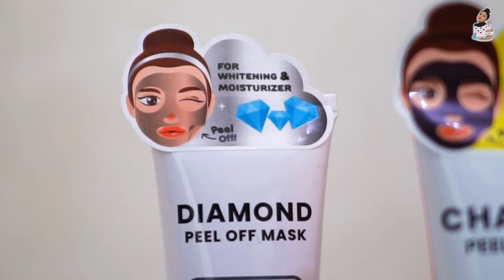WILONA MARAH KE VERRELL KARENA HAL INI…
Hi baby!

Di video ini aku akan ajak kalian lihat keseruan aku pas prank @Bramastaverrell . Penasaran? Langsung tonton videonya ya!